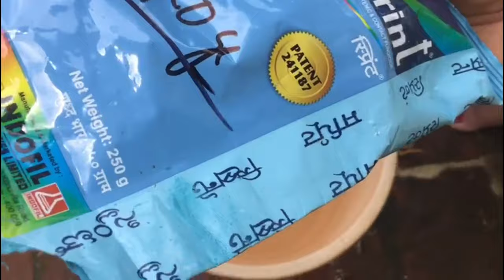Adenium ಗಿಡಕ್ಕೆ ಯಾವ ರೀತಿ ಮಣ್ಣು ಬೇಕು?ಯಾವ climate ನಲ್ಲಿ ತುಂಬ ಹೂ ಬಿಡುತ್ತದೆ?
All the Gardening videos please click on the link.

Different types of Homemade wine

ಬಿಳಿಕೂದಲನ್ನು ತಡೆಯುವ ಸುಲಭವಾದ ಎಣ್ಣೆ